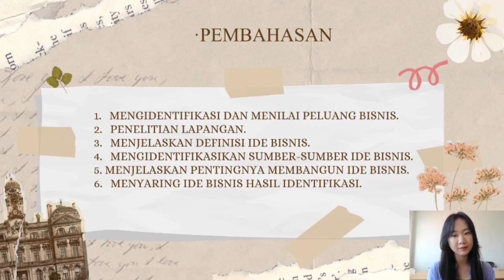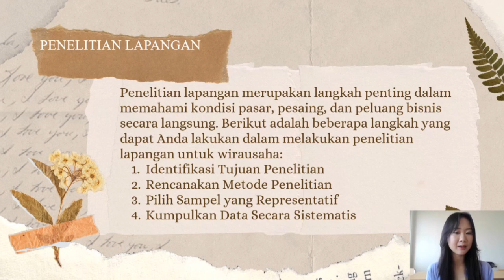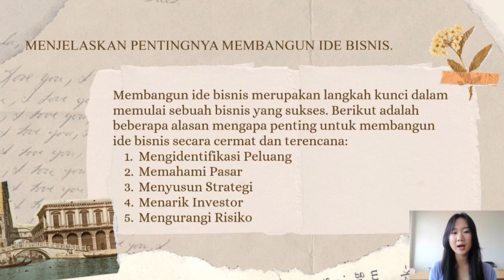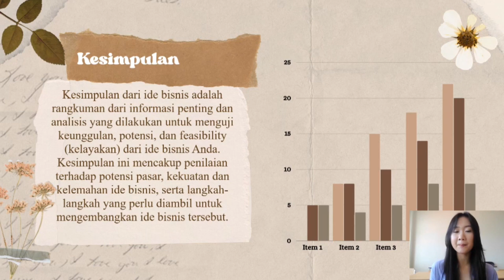TUGAS III ESHIP KLS 4A KBG 2024 an.NATALIA TETENGEAN.(‎‎‎‎‎@chrishombokau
MATA KULIAH
ENTREPRENEURSHIP
UNTUK KELAS IVA D4 KBG

TUGAS III  :

JUDUL :
MENGELOMPOKKAN GAGASAN-GAGASAN / IDE BISNIS.
MENGIDENTIFIKASIKAN PELUANG-PELUANG BISNIS.
MELAKUKAN RISET PASAR SEBAGAI SUATU PELUANG.
MELAKUKAN PENGELOLAAN PELUANG PASAR.

TOPIK :
1.MENGIDENTIFIKASI DAN MENILAI PELUANG BISNIS.
2.PENELITIAN LAPANGAN.
3.MENJELASKAN DEFINISI IDE BISNIS.
4.MENGIDENTIFIKASIKAN SUMBER-SUMBER IDE BISNIS.
5.MENJELASKAN PENTINGNYA MEMBANGUN IDE BISNIS.
6.MENYARING IDE BISNIS HASIL IDENTIFIKASI.